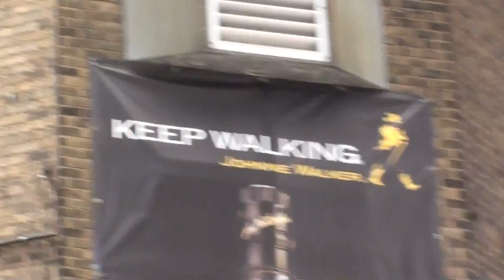14/31 GG 2012 CLAC